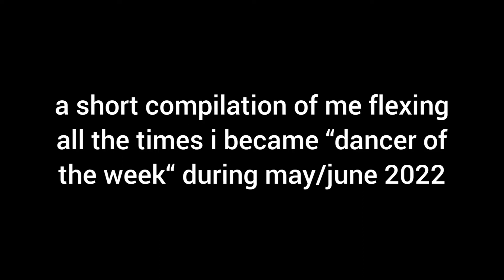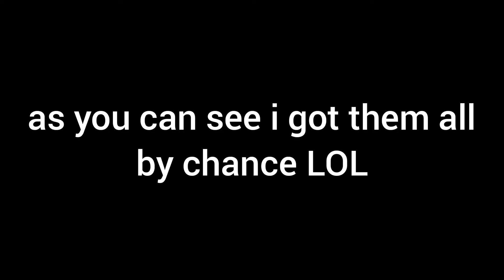a short compilation of me flexing all the times i became “dancer of the week” :3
sorry but i love to show off LMAO😗😗😗